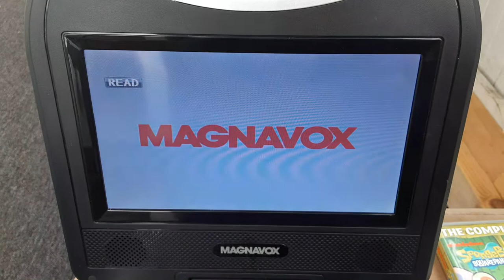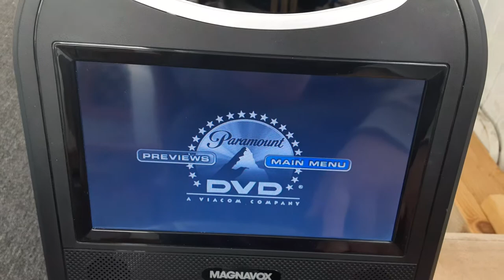Opening to Spongebob Squarepants The Complete First Season 2012 Reprint DVD (Disc 1)